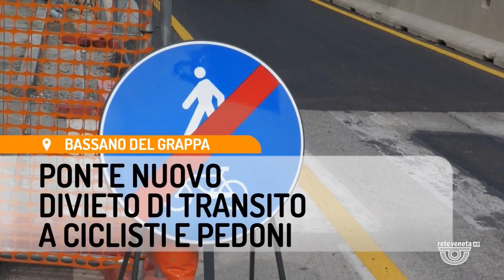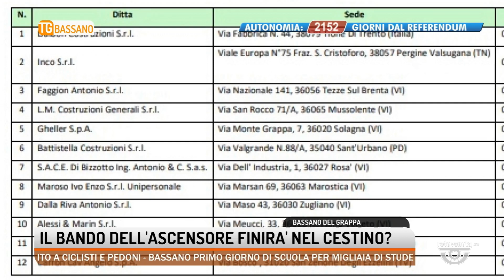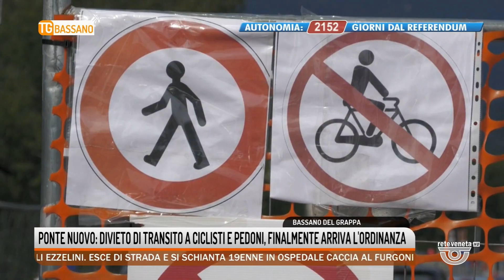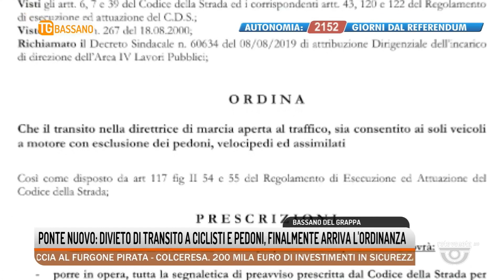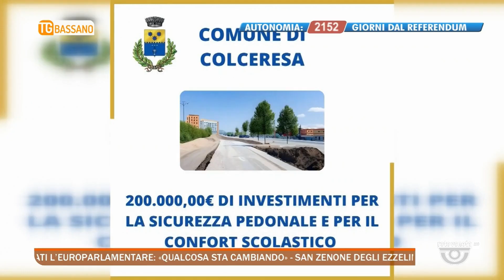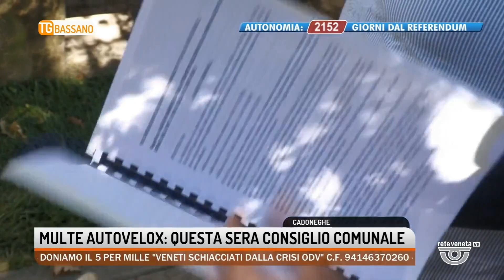TG BASSANO Edizione completa | 13/09/2023